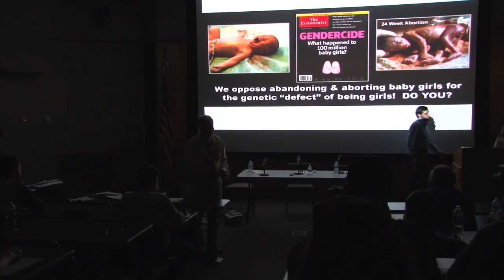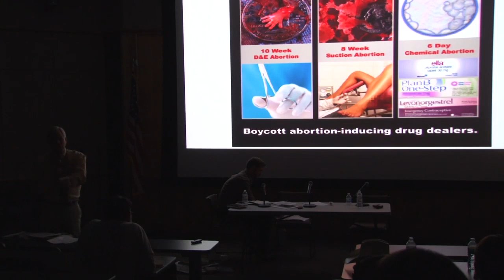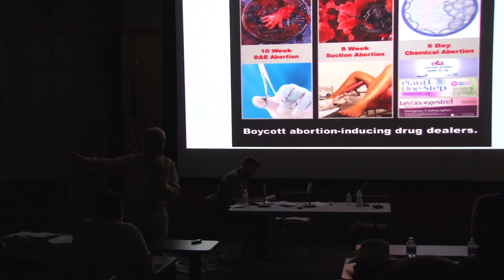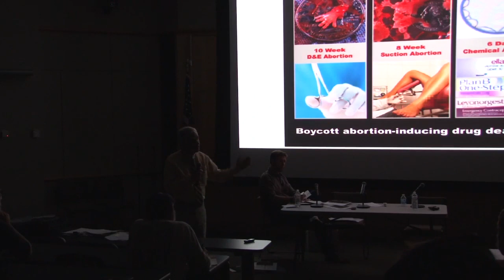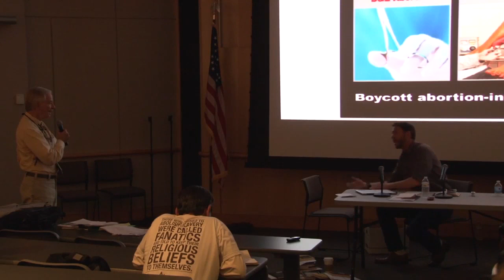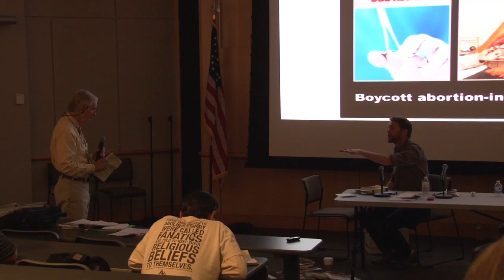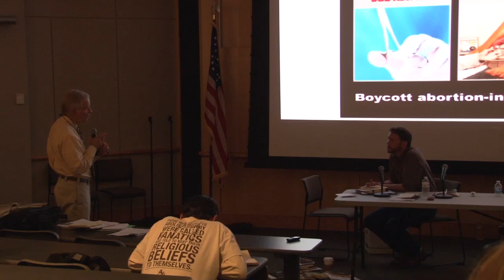Debate: Immediatist T. Russell Hunter's historical narrative collapses